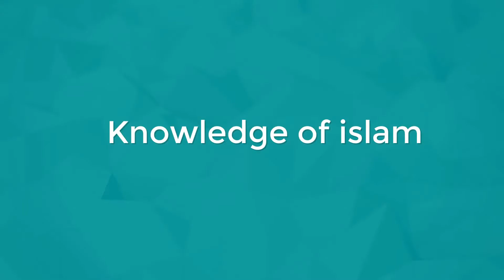মেয়েরা বাইক রাইডার ও পাঠাও এ বাইক শেয়ার করতে পারবে ||শায়খ আহমাদুল্লাহ||Shaikh Ahmadullah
knowledge of lslam - এখানে আপনারা saik Ahmadullah New waz, Seikh Ahmadullah ইসলামী প্রশ্ন উত্তর ও শায়েখ আহমাদুল্লাহ শরয়ী সমাধান এবং শায়খ আহমাদুল্লা ২০২১ নিউ ওয়াজ - বাংলা ওয়াজ islamic question answer সহ best bangla waz এবং আরো পাবেন assunnah foundation এর ইসলামিক ভিডিও এবং আমরা আরো প্রদান করবো New Bangla waz, islamic waz, bangla waz ahmadullah, Shaikh Ahmadullah 2021 এর নতুন বাংলা ওয়াজ, best bangla waz আপনাদের প্রদান করবো ইনশাআল্লাহ। Knowledge of islam এর সাথেই থাকুন।
ধন্যবাদ
জাযাকাল্লাহু খাইরান।

Dascription:- assunnah foundation, assunnahfoundation, ahmadullah, ahamad ullah, waaz 2021, ahmadullah waz, শায়েখ আহমাদুল্লাহ, শায়েখ আহমাদুল্লাহ ইসলামিক ওয়াজ, mahfil 2021,sohi hadis,sohi akida, best bangla waz, শায়েখ আহমাদুল্লাহ মাহাফিল, bangla waz, bangla waz 2021
popular bangla waz, sresto waz, shaik ahmadullah, shaik ahmad ullah, islamic question answer, আস সুন্নাহ ফাউন্ডেশন, আহমাদুল্লাহ, আহমাদুল্লাহ ওয়াজ, ওয়াজ-২০১৯, সহি হাদিস, সহি আকিদা, বাংলা ওয়াজ, সেরা বাংলা ওয়াজ